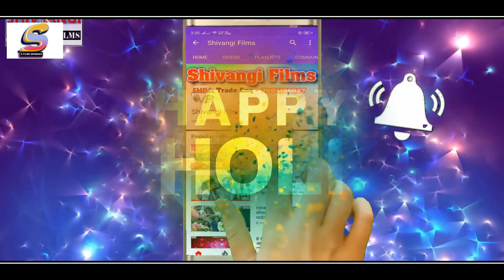Video Song Pramod Pradeshi का चोलिफार होली सोंग || होलिया में डाले आईहा छौड़ा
Title:- Holiya Me Dale Aaeha Chhauda
Singer:- Pramod Pradeshi
Lable:- S Films Dhamaka
Lyrics:- Pramod Pradeshi
©copyright:- S Films Dhamaka

Must see , share to others and subscribes the channel "S Films Dhamaka" for regular updates of best videos.this is very popular song in Bihar listener in all over world in this song.